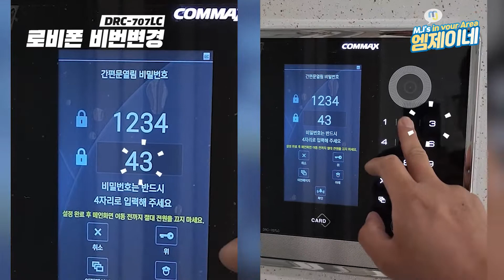현관 로비 비밀번호 변경, 40초로 끝내드립니다!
40초로 끝내는
현관 로비 비밀번호
변경 방법!
(코맥스 DRC-707LC)

◆ About 엠제이네

◈제품/견적 문의